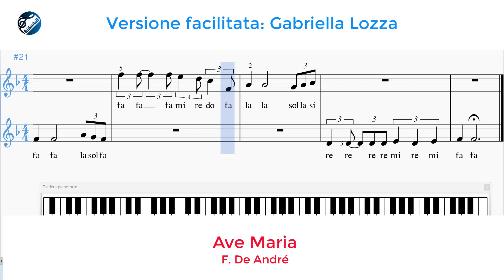Ave Maria - F. De André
Ave Maria - F. De André - versione facilitata.